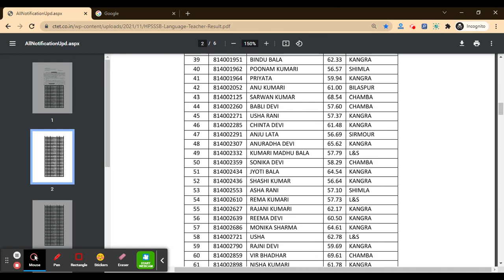HPSSSB Language Teacher 2021 Result (Declared) - Check Your HPSSSB Language Teacher 2021 Result Here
For Study Material